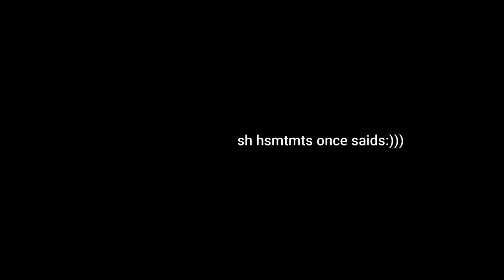ashlyn once said season 1 & 2